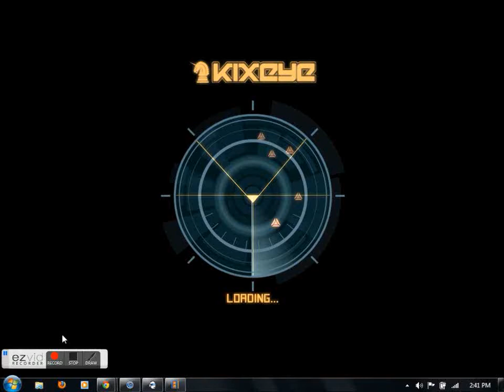Borg_kaos vs Gerald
firts hit